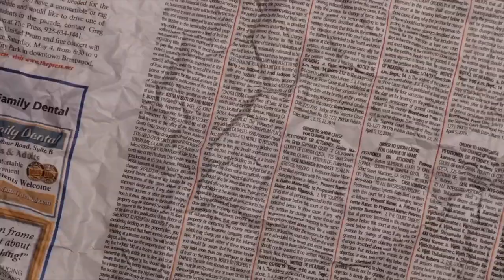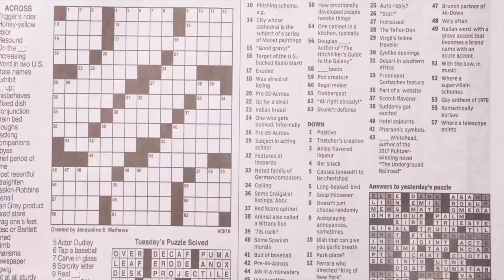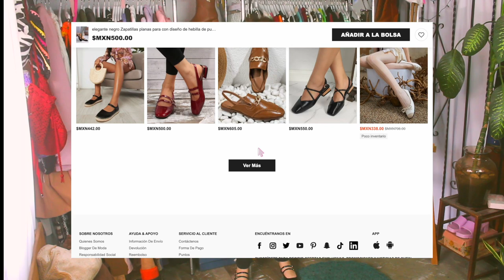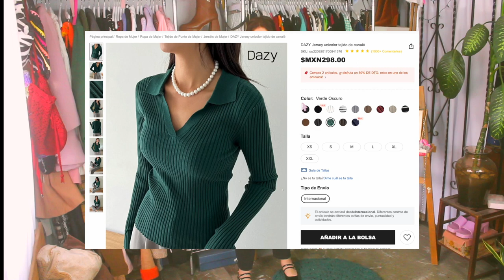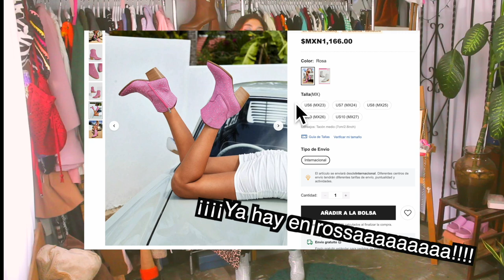Haul de SHEIN HotMAYO OFERTONES